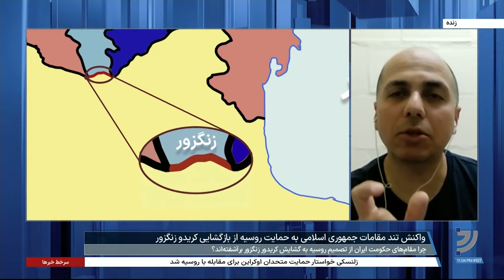ویژگی‌های کریدور زنگزور و اهمیت آن برای ایران؛ عرفان نوربخش توضیح می‌دهد